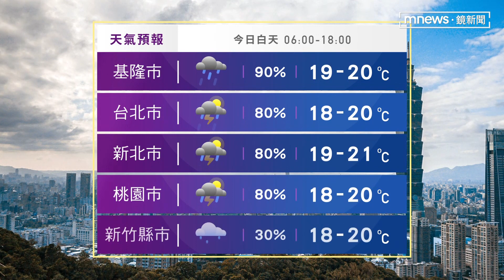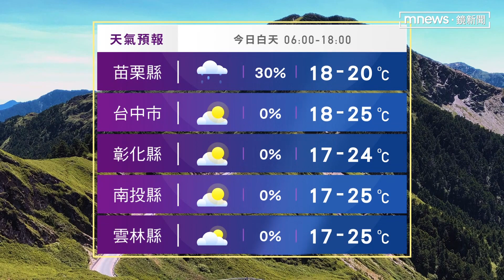全台最高聖誕樹！梨山28米高大雪松夜晚閃耀｜鏡新聞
今年最高的耶誕樹就是我們畫面上的台中梨山，這是由國家風景區管理處辦的第二屆「山谷燈光節」，在梨山賓館前打造兩棵28公尺高的大雪松耶誕樹，也是全台海拔最高的耶誕樹，海拔有1956公尺。